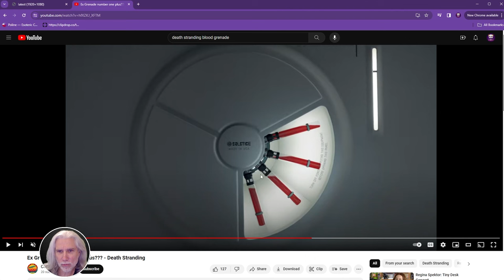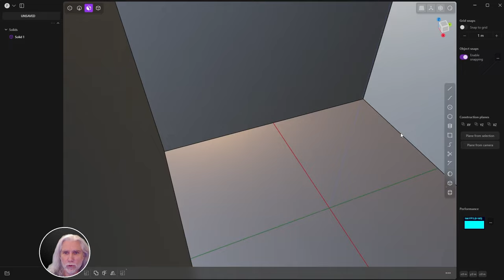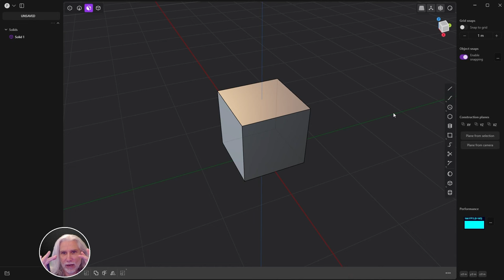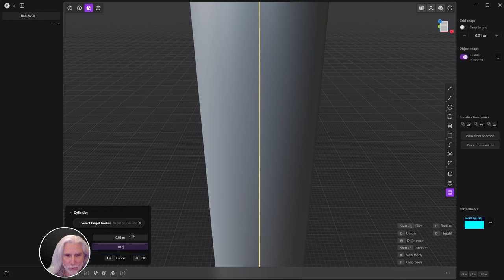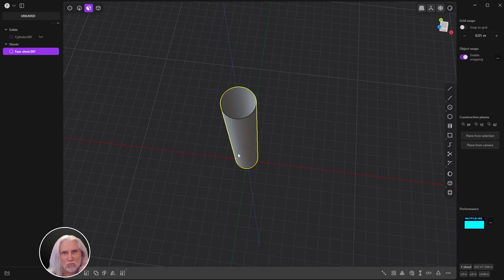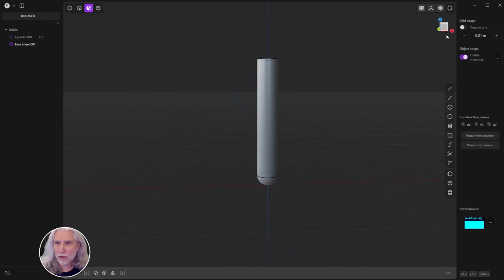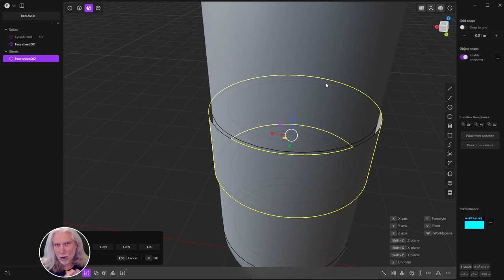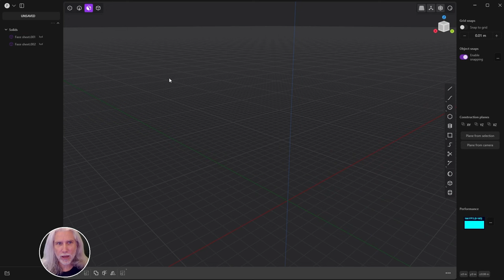Plasticity | Intro to Plasticity Pt. 2 Death Stranding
Part 2 of the Intro to Plasticity Series.  In this video we will make a sci-fi device from the game Death Stranding.  The files will be available on the Pixel Fondue Discord (link below)

Link to Part 1 if you're brand new to Plasticity